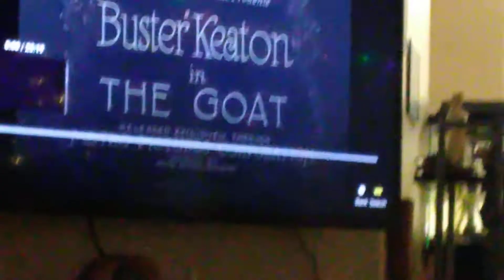Another goat 🐐 i didn't look for says hello